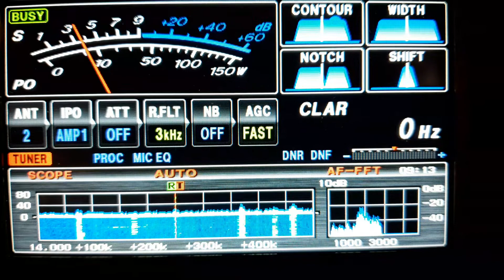JA1KIH QSO with VK5MRD 20m, Yaesu FTDX3000 - 5 band Hyendfed endfed wire, 24/2/2020